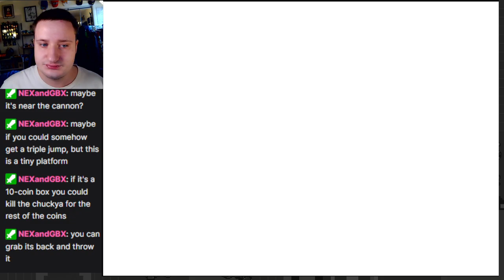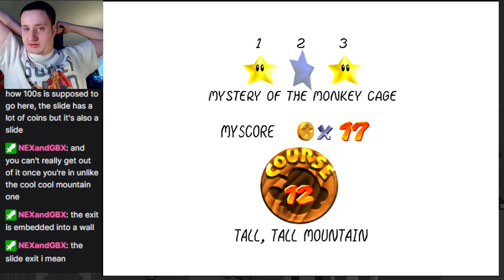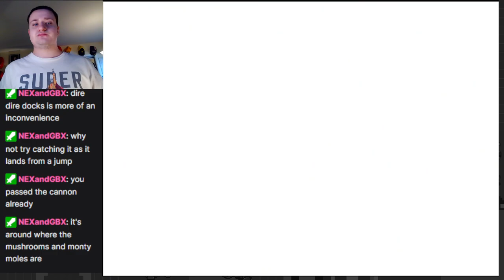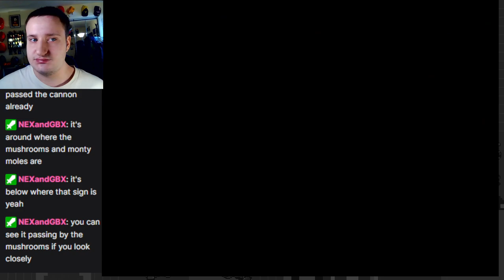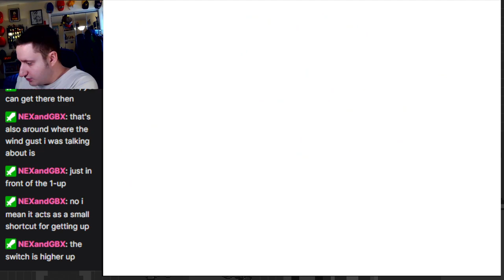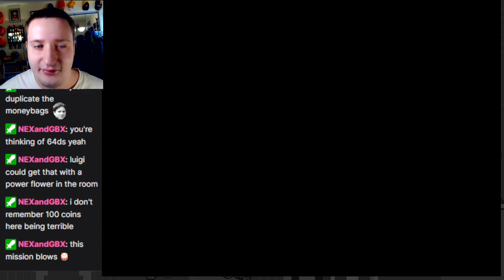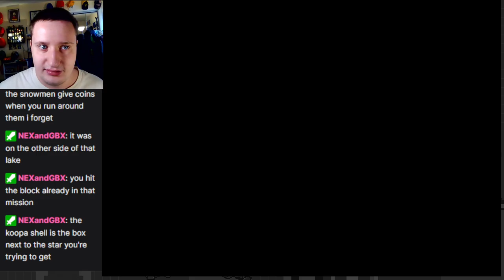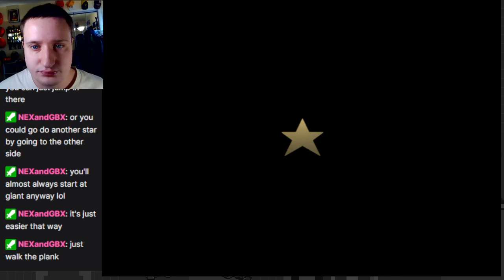Across the Snow, Mountains, & Seas! Entering the Top Floor - Super Mario 64 Part 4 (3D All-Stars)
Once again 100%ing the legendary classic Super Mario 64 in celebration of the highly anticipated The Super Mario Bros. Movie!